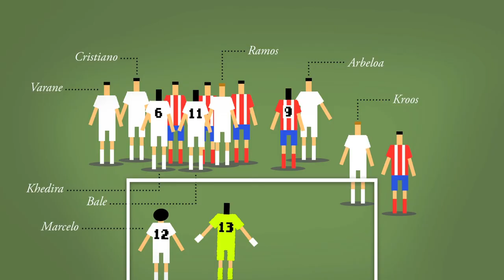Pesca en el Manzanares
Crónica animada del partido de Copa del Rey del 7 de enero de 2015 donde el Real Madrid perdió contra el Atlético de Madrid 2-0, en una noche desgraciada y fatídica para Sergio Ramos.